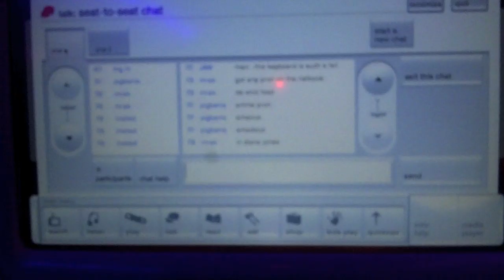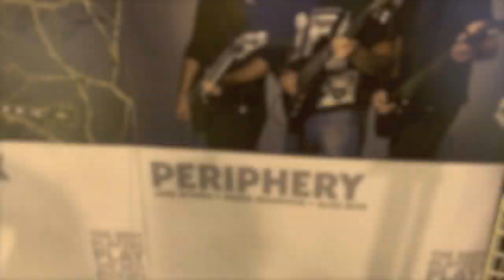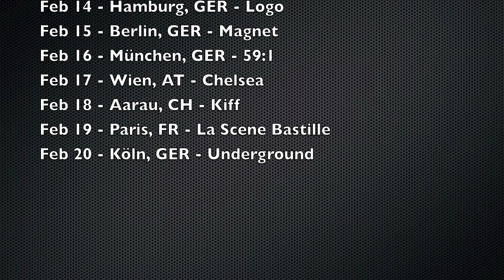Periphery - NAMM 2011 with Misha "Bulb" Mansoor - Day #1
Misha having fun at this year's NAMM show!